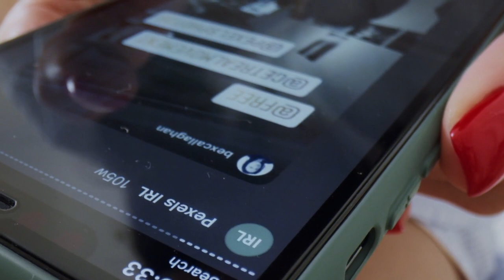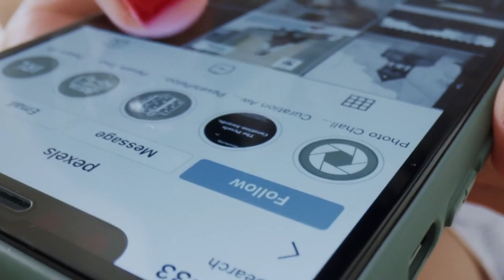I Can't Get My Toxic Ex Out Of My Head - The Psychology of Breakup Obsessions and How To Heal"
Can't stop thinking about your ex, even though the relationship ended a while ago? In this video, I explain the psychological and emotional reasons why we become obsessed with exes we can't get over.
If you're struggling with constant thoughts about an ex you can't shake, this video provides much-needed reasons why this happens along with compassionate advice to start healing. You'll walk away understanding yourself and your obsessive thoughts better, with clarity on how to break free.

Code: 8GEWSEOYKCQSMTVY, 5LXIGEARAMUMKZDF, JW6JHKARGZOT85VR